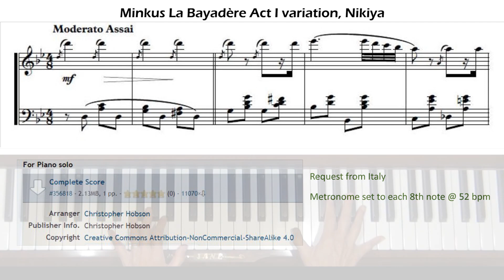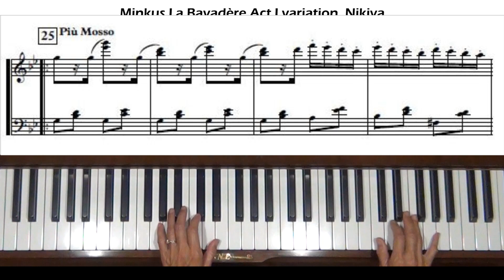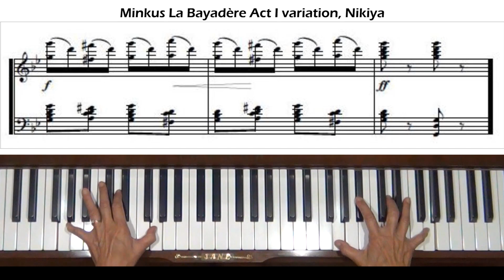Minkus La Bayadère Act I Nikiya Piano Tutorial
Request from Italy. Level 5. Ludwig Minkus composed La Bayadère, a 3-act ballet.